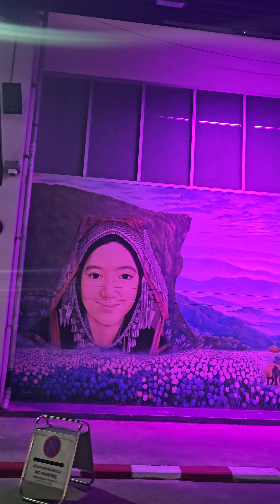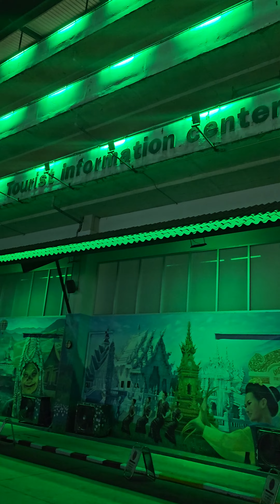สถานีขนส่งเชียงราย 1 (สถานีขนส่งเชียงรายเก่าในตัวเมือง)